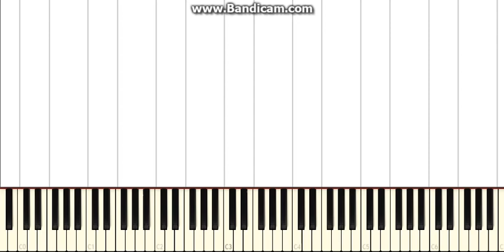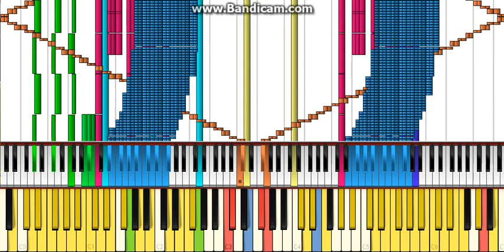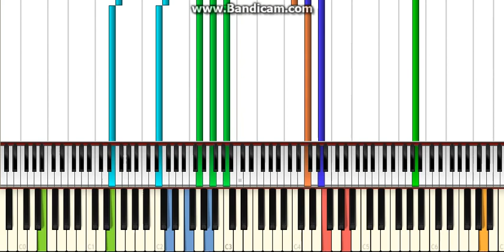[Biack MIDI]UNDERTALE-Asgore[PFAandSynthesia]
MIDI by:MusiMasta